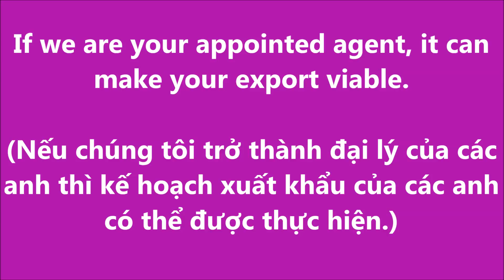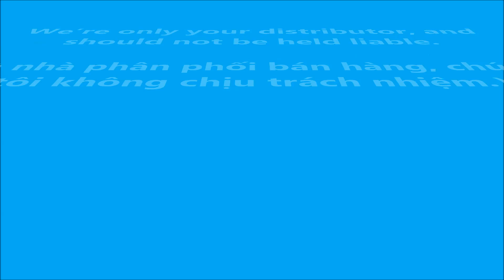GIAO TIẾP TIẾNG ANH THƯƠNG MẠI_28. Đại lý bán hàng